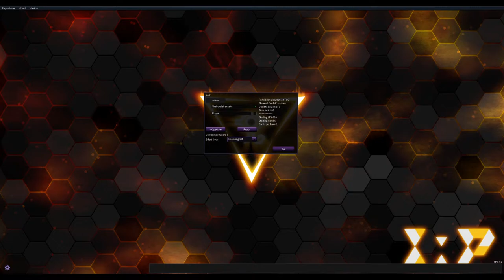Kelly is making me learn Yu Gi Oh.